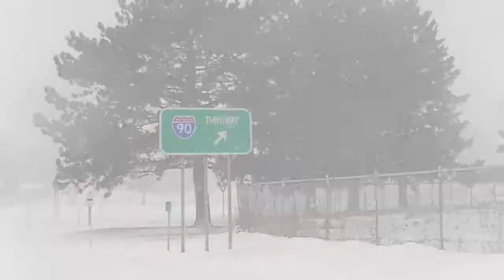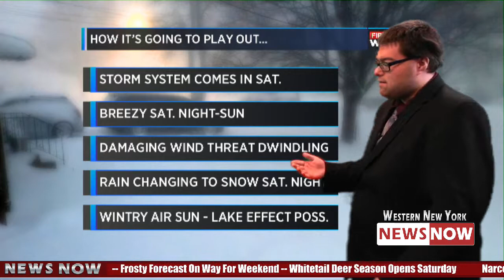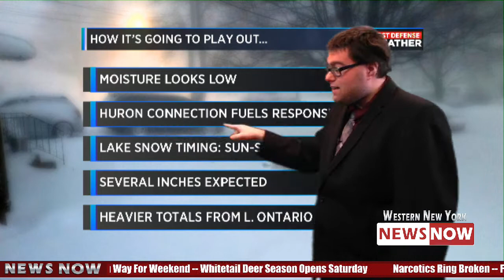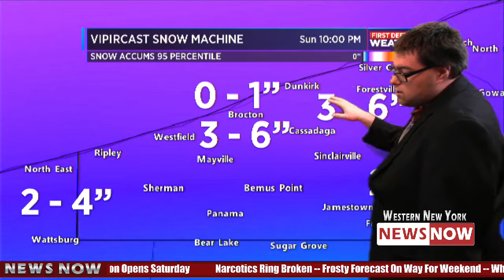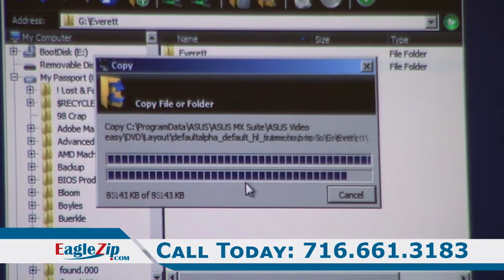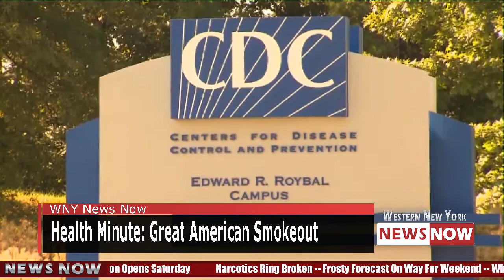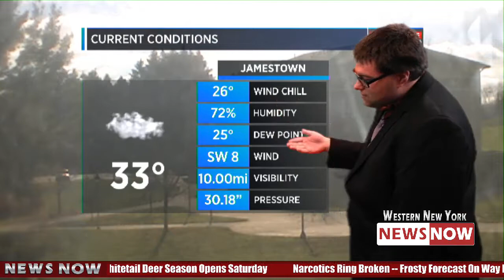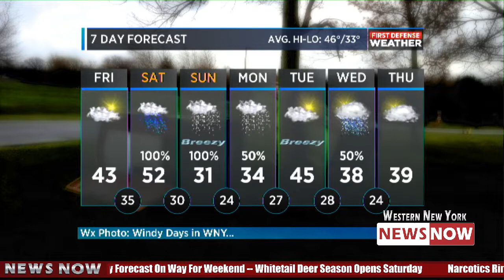News Now 11/17/17